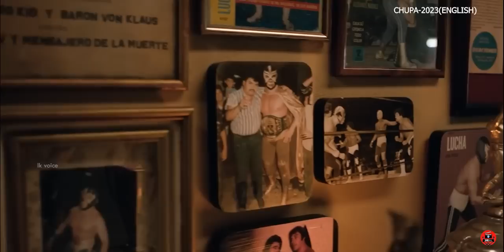මෙ සතාගෙ ලේ පාවිචි කරල ඕනම ලෙඩක් සුව කරන්න පුලුවන් Sinhala dubbed story review lk voice